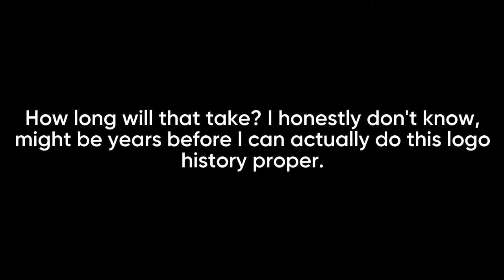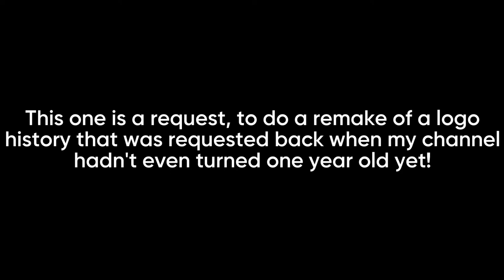Sky Channel/Sky One Logo History Update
Find out what's the situation with Sky Channel/Sky One Logo History in this small update video.